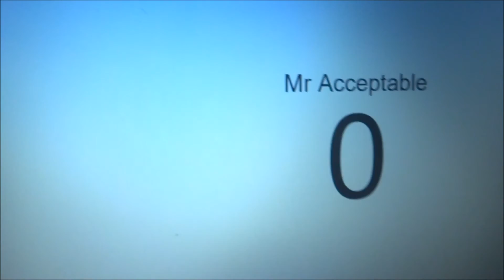THANK YOU + Plus Surprise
Just want to say a huge Thank You for the support it really means the world you me so here's a thank you for all the acceptable support. I hope you like surprise as well :P

What ever you do just make it acceptable :)

- Mr Acceptable